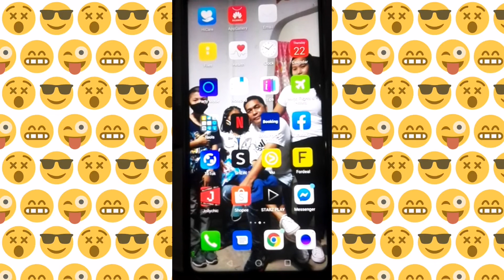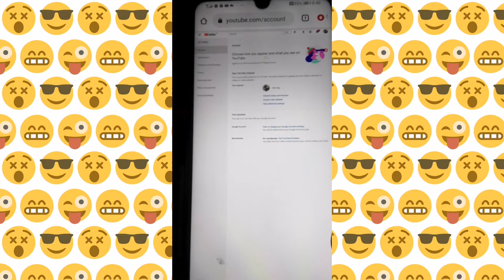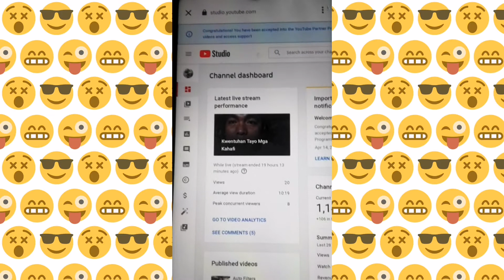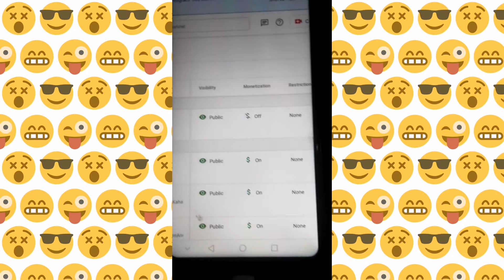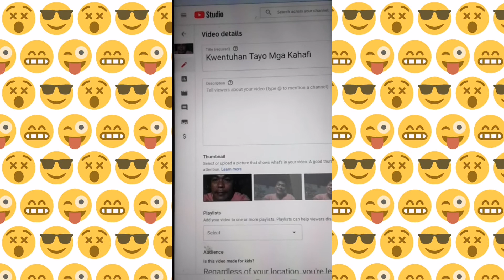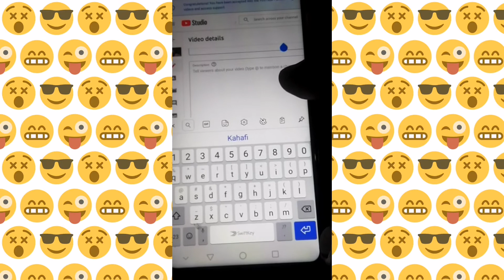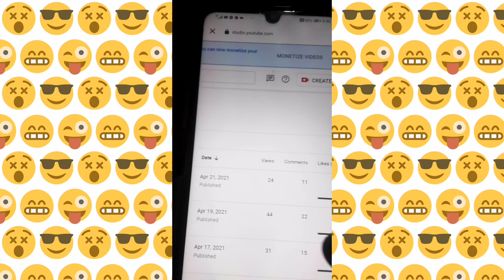how to fix yellow dollar sign to green dollar sign